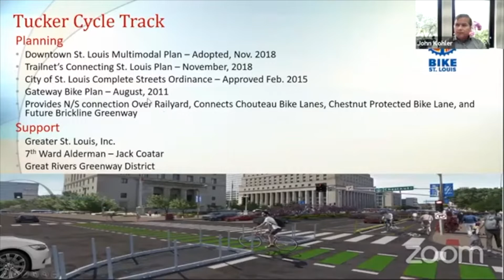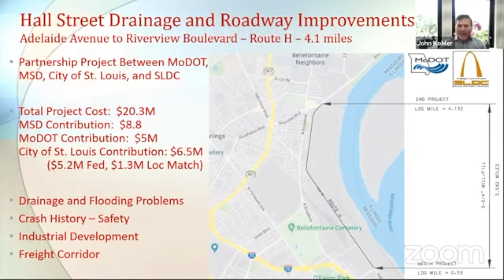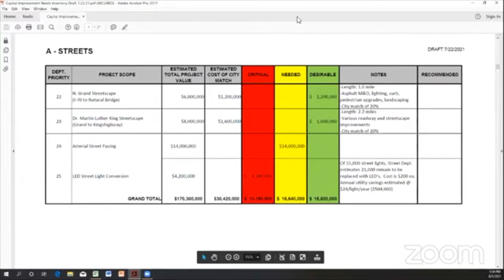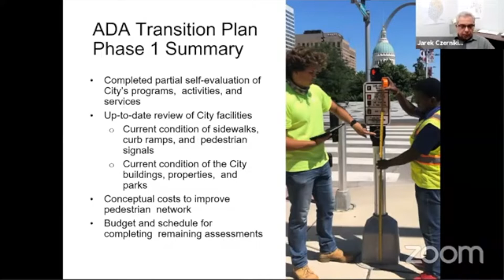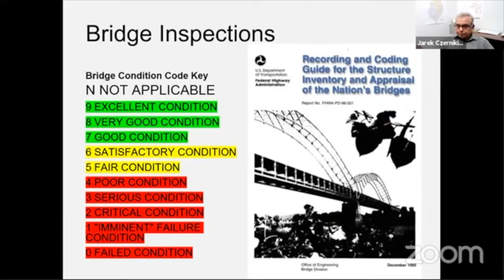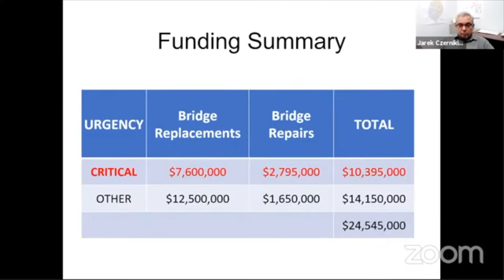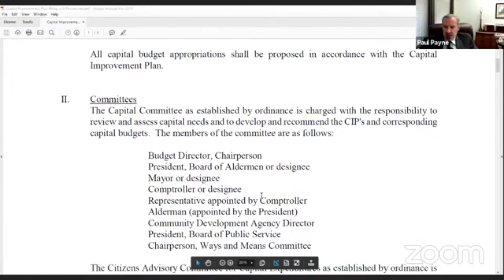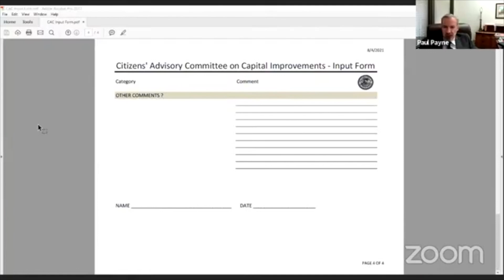Citizens' Advisory Committee for Capital Expenditures - August 5th, 2021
The Citizens' Advisory Committee for Capital Expenditures met August 5, 2021 to discuss the following agenda:

1. Review of Capital Needs Inventory with focus on Streets & Bridges and Parks, Recreation & Forestry

2. Other Items Committee may wish to discuss